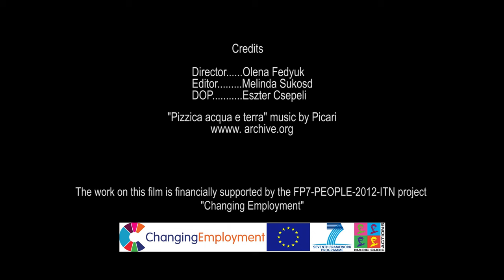Olha's Italian Diary Verzio13 DocLab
Olha is a migrant woman whose life is packed with turning points enough to fill up a few telenovelas and yet, it is so similar to the lives of many women of such background – Ukrainian care workers in Italy. She believes in love and thinks it is possible to find a beautiful romantic relationship even at the age of 57. The short film is an intimate sneak-peek into one of the contemporary taboo topics: intimate lives of the female migrants away from home. Will Olha be able to give Naples a chance and find a true feeling among the condemnation and suspicion?
dir : Olena Fedyuk,
DoP: Eszter Csepeli
editor: Melinda Sukosd

The short film was produced during Verzio Film Festival's DocLab workshop in 2016. november 8-13, Budapest.  For more infromation please visit:

Az Olha's Italian Diary a 13. Verzió Film Fesztivál DocLab workshopján készült 2016. november 8-13. között Budapesten.
rendező : Olena Fedyuk,
operatőr: Csepeli Eszter
vágó:  Sükösd Melinda